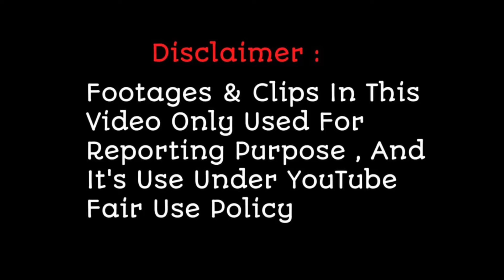Ishita और उसकी मम्मी ने मिलकर IGT 9 के सेट पर लगाई आग , देखिए पुरा वीडियो | India's Got Talent 9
मां बेटी ने मिलकर IGT 9 के सेट पर लगाई आग , देखिए पुरा वीडियो